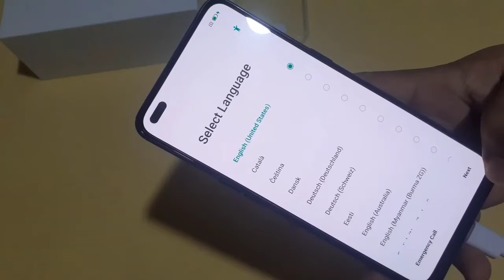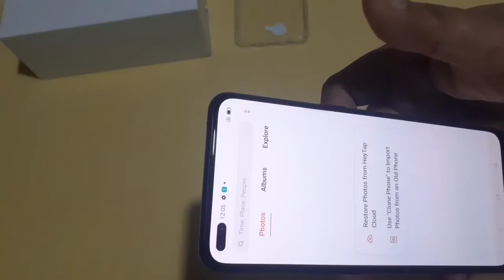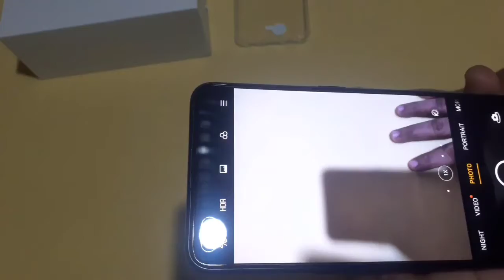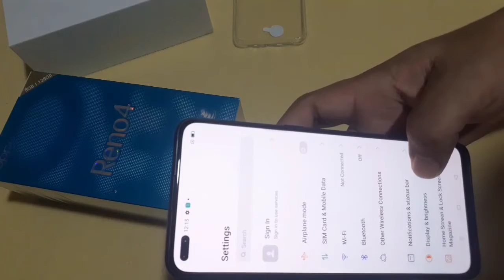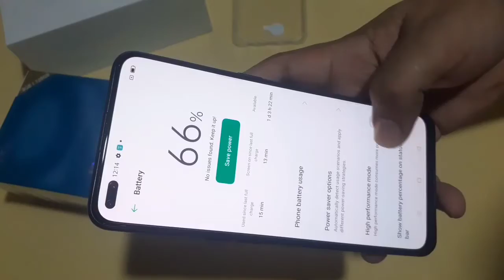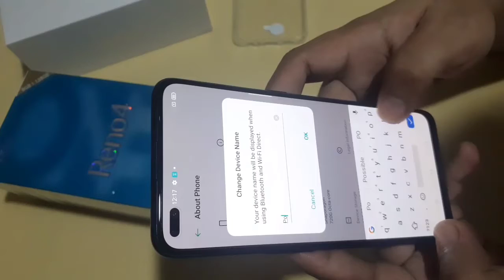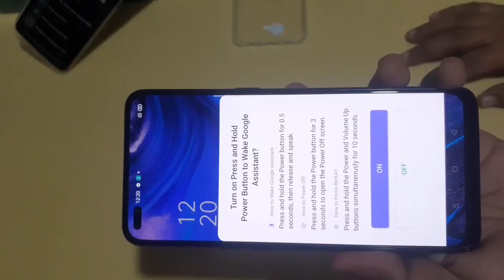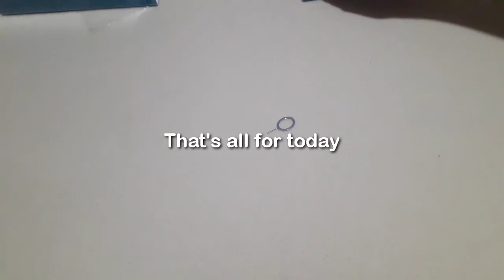Unboxing Oppo Reno4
Join me unboxing the Oppo Reno4